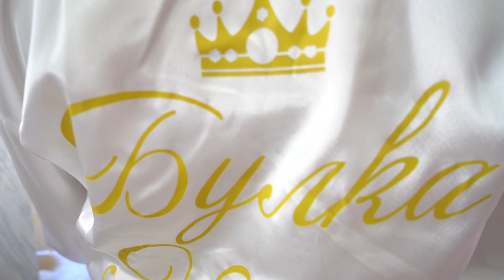Сватбен клип на Роберто и Криси - гр.Плевен 2023г